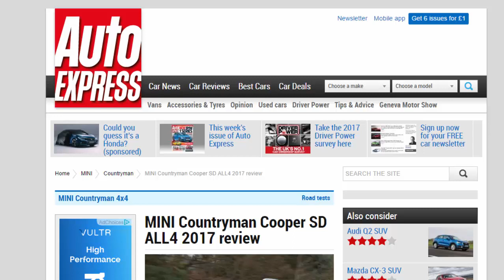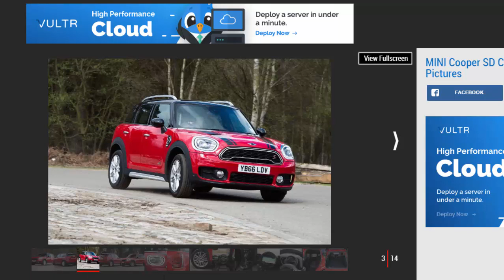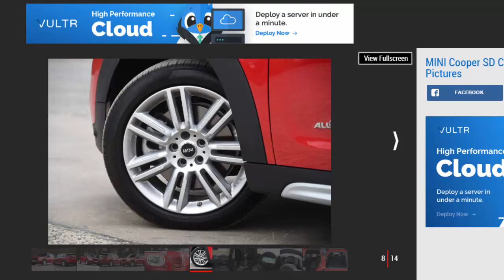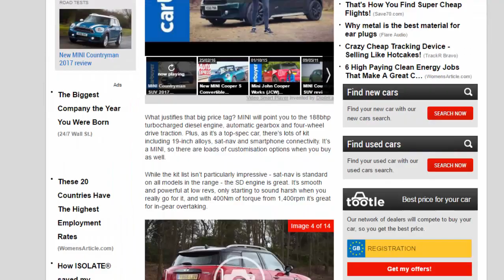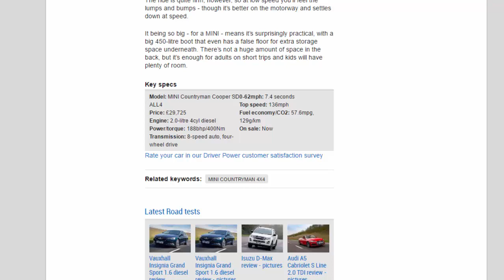Car Review - MINI Countryman Cooper SD ALL4 2017 Review - Read Newspaper Tv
Read newspaper:
Car review - MINI Countryman Cooper SD ALL4 2017 review
Source: autoexpress.co.uk